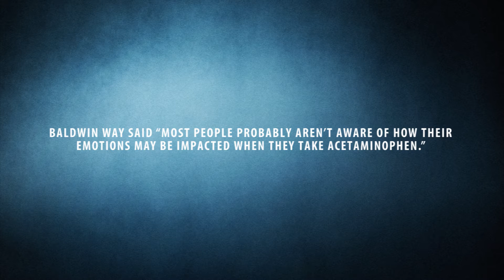New Acetaminophen Side Effect? No Empathy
Transcript
I sometimes wonder how I’m alive today considering how much Tylenol I have taken as a teenager to numb the pain from riding skateboards and bikes. Not from the dangers of sports but from the over the counter drug. I also remember how much of an arrogant asshole I was. Maybe it was just a lack of morality back then or a legitimate symptom from an over the counter drug. Today we are going to talk about Acetaminophen.

Researchers at The Ohio State University found: “When you take acetaminophen to reduce your pain, you may also be decreasing your empathy for both the physical and social aches that other people experience.”

“These findings suggest other people’s pain doesn’t seem as big of a deal to you when you’ve taken acetaminophen.”

I watched a movie called The Giver. In the movie their society had no emotions and very simple lives that they perceived as fulfilling. Which is obviously easy to believe when you have no emotions. They couldn’t even see color nor did they have intimate emotional relationships with each other. Each morning they would take an injection that they were told is for their health. It turns out, that injection actually suppresses emotion. I’m starting to believe that injection contained acetaminophen.

Some people claim to be empaths. They are really good at picking up on someone's emotions. Maybe its because they don’t take any of the 600 plus medications that contain the most common drug in the us which just so happens to be acetaminophen. 23% or 52 million adults in the united states consume drugs each week that contain acetaminophen.

Not only does it dull physical pain, it also seems to dull psychological pain. Such as when you’re imagining someone else's pain or actually seeing their pain. It can even reduce the amount of joy you experience. Could this be part of why we are seeing desensitization in today's society?

From another study they previously did: “participants who took acetaminophen reported less strong emotions when they saw both very pleasant and very disturbing photos, when compared to those who took placebos.”

Baldwin Way said “Most people probably aren’t aware of how their emotions may be impacted when they take acetaminophen.” You actually may not notice that anything is wrong. It could be you causing the problems during an argument, not someone else. Isn’t there a quote something along the lines of: if you have a problem with one or two people, maybe it’s them. If you have a problem with everyone, then maybe its you?

“Empathy is important. If you are having an argument with your spouse and you just took acetaminophen, this research suggests you might be less understanding of what you did to hurt your spouse’s feelings.”

These researches conducted two experiments. The first experiment involved 80 college students. None of the students knew if they were taking a placebo or the drug. Half of the students drank a liquid with 1,000 mg of acetaminophen and the other half drank a placebo without the drug. They waited about an hour for the drug to take effect. They then read eight stories about people suffering different types of pain. One of the stories was about a person who suffered a knife cut down to the bone. After reading the stories they would rate them from 1 (no pain at all) to 5 (worst possible pain). They also rated how much the protagonists in the stories felt hurt, wounded and pained. The students who took acetaminophen rated the pain to be less severe compared to those who only received the placebo without the drug.

The second experiment involved 114 college students. Once again, one group took a placebo and the other group took the drug.

The students received four two-second blasts of white noise ranging from 75 to 105 decibels. After receiving the blasts of noise they would rate them on a scale of 1 (not unpleasant at all) to 10 (extremely unpleasant). They also were asked to imagine how much pain it would cause someone else put in the same situation. Once again the results showed that the placebo drug free group thought they were unpleasant. Whereas the acetaminophen group had less pain and also reduced their empathy for anyone else experiencing the unpleasant noise.

An overdose of tylenol can cause death. It only seems plausible that these drugs could cause permanent damage making you permanently less empathetic. There is also a study linking autism to acetaminophen which I will talk about in another video.

So basically those taking drugs with acetaminophen don’t care about others. Before reaching for a bottle of tylenol or any of the other acetaminophen containing drugs, remember it can make you less caring towards others.